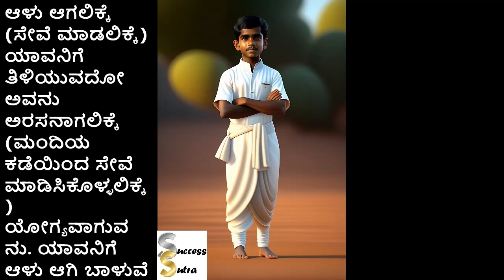ಆಳು ಆಗಲಿಕ್ಕೆ (ಸೇವೆ ಮಾಡಲಿಕ್ಕೆ) ಯಾವನಿಗೆ ತಿಳಿಯುವದೋ ಅವನು ಅರಸನಾಗಲಿಕ್ಕೆ